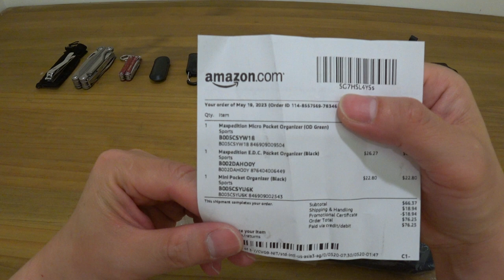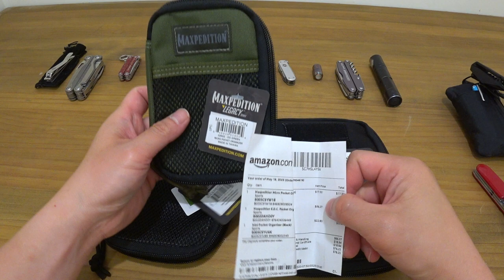Maxpedition micro、mini、EDC unboxing of 3 different sizes of EDC pouch 三款不同容量的EDC pouch開箱